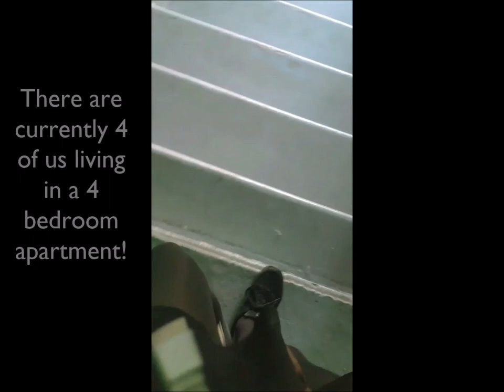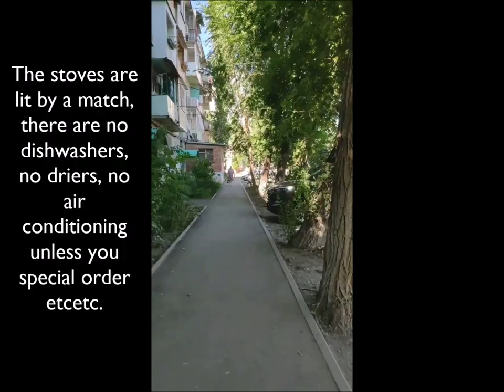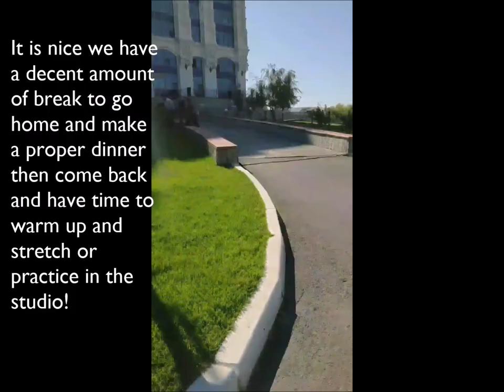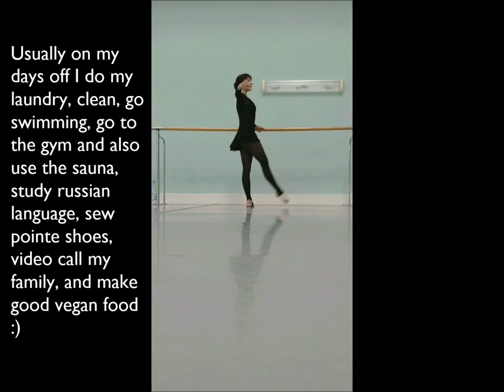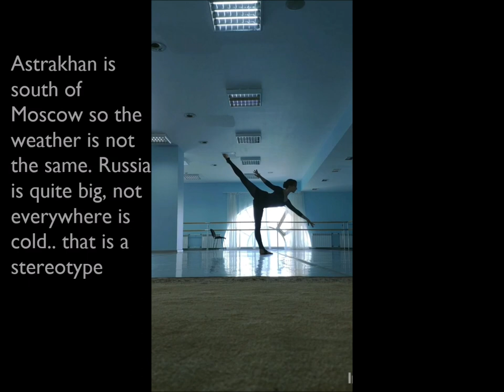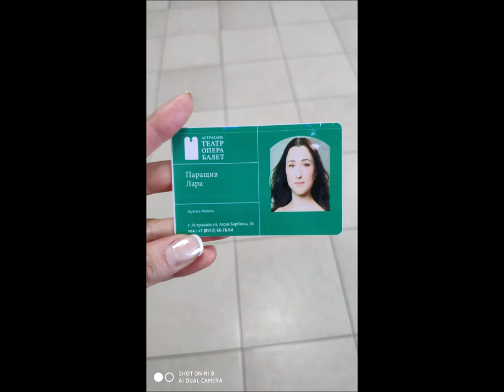Ballet Dancer with Astrakhan State Opera and Ballet | Canadian in a Russian Ballet Company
My first week as a ballet dancer with the Astrakhan State Opera and Ballet Company.
I tried to answer as many of the questions I have recieved as possible, but if you have more please feel free to comment and I promise to answer in the comments or in my next video!

Not Gunna Get us by T.a.T.u (Ryu Junior Remix)
Counting Stars by One Republic (Remix)

Hi Youtube, my name is Lara Paraschiv and I am one of the very first Canadian's to attend the Bolshoi Ballet Academy in Moscow, Russia and now currently one of the first Canadians to join the Astrakhan State Opera and Ballet Company.

From this I have recieved many inquiries about the academy, the company, living in Russia, tips for improving ballet technique, Russian food and more!

I have created this youtube channel to answer all of your questions and share my experience at the academy with you.
I hope you all enjoy the vlogs as much as i absolutely enjoy dancing❤